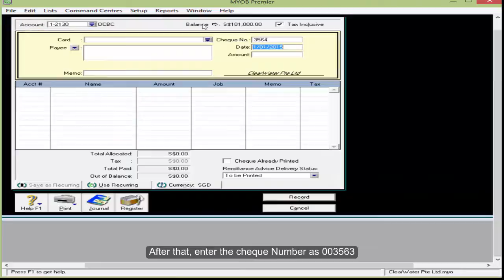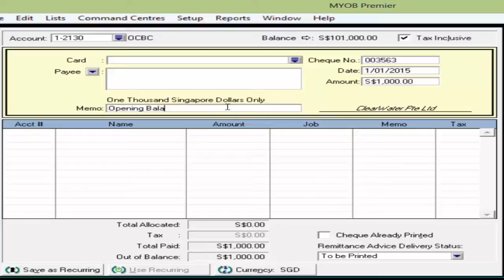Entering unpresented cheque from previous financial year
This video shows you how to enter the unpresented cheques into MYOB accounting. This step is required to perform the initial bank reconcilliation.
After you have completed the Initial Bank Reconcilliation, you may proceed to prepare the monthly bank recon.